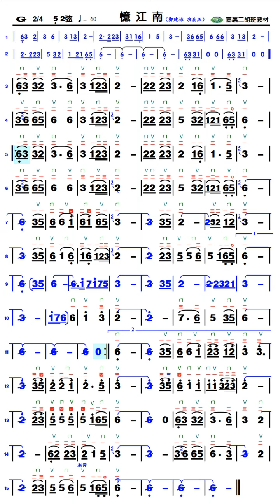憶江南 -G調伴奏 - 適Android安卓